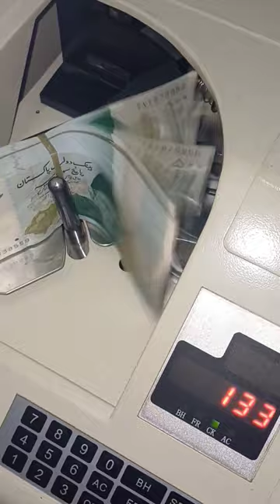Counting currency accurately😊